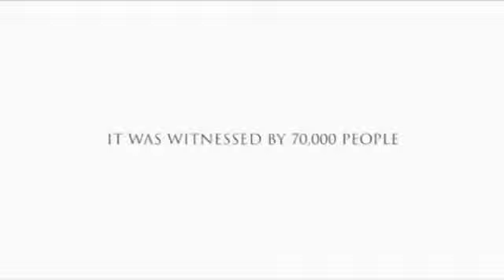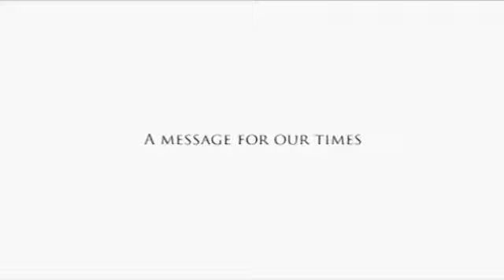Finding Fatima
Get More Funny9999.com
Watching videos like you please help me